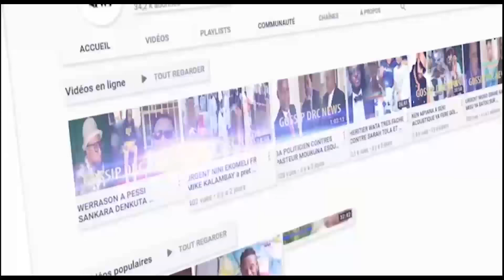DENNIS LESSIE confirme vidéo MIKE KALAMBAYI bolanda boko yoka mawa